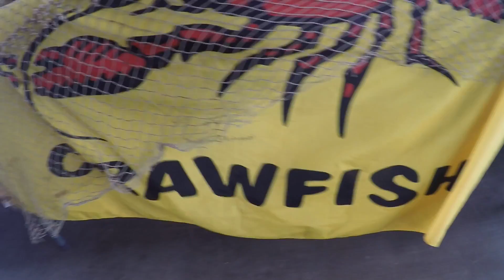Prom Week/Weekend 2016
This video is about Prom 2016